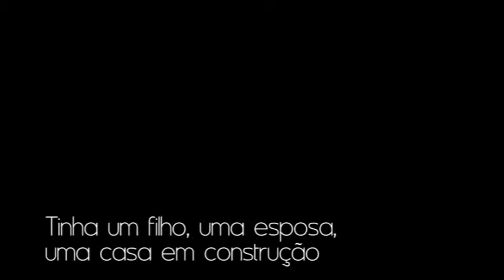Viúva Josiane Cavalcante recebe forças do filho após perder o marido em acidente